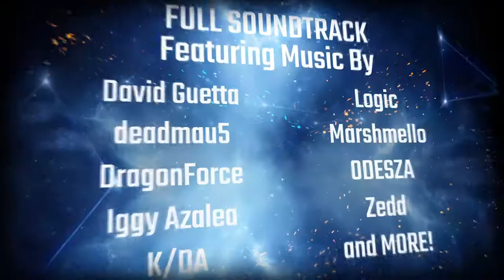Audica - Exclusive Songs Gameplay Reveal